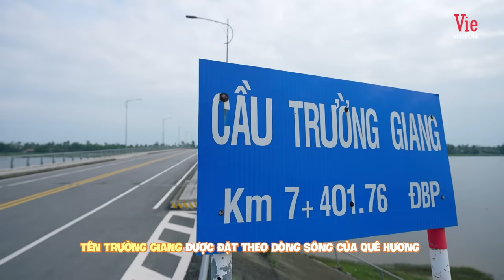Mười Khó trở lại ghé thăm quê hương Quảng Nam, trổ tài nấu ăn tại nhà thờ tổ của gia đình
🔝 TRENDING ⚡️ Trường Giang 🆙
Trường Giang không quên💓YÊU THƯƠNG VỢ CON💓 dù chỉ một phút giây - người chồng mẫu mực đây rồi
Chỉ vì gia tài của Giang Ca, Trấn Thành và Việt Hương lập mưu hãm hại, giết chết Trường Giang
HOT: Trường Giang chiều vợ Nhã Phương xây rạp phim 500 TRIỆU tại nhà phục vụ VỢ
... còn nhiều lắm.

Chào mừng bạn đến với Ngôi Nhà Youtube chính thức được trực tiếp quản lý bởi Trường Giang.
🤗 Các bạn nhớ Subscribe, Like và Share để ủng hộ tinh thần cho Giang và nhận được những thông tin, video mới nhất về các hoạt động nghệ thuật của Mười khó nhé.
Fanpage chính thức:
Rất cảm ơn các anh chị, các bạn đã ủng hộ Trường Giang trong suốt thời gian qua!